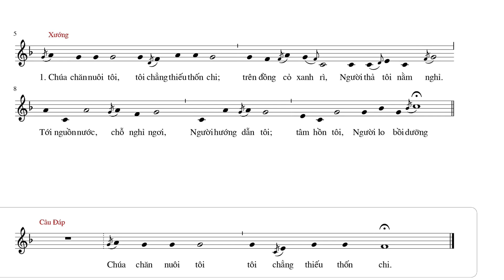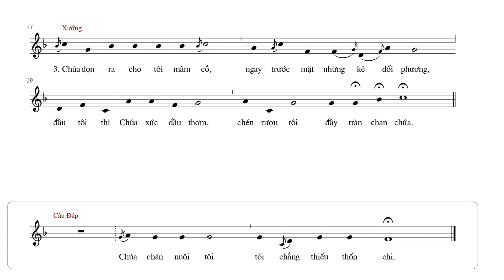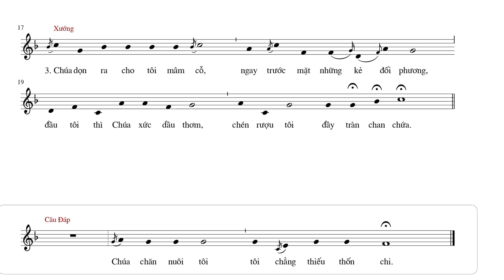Thánh Vịnh 22-Đáp Ca Chúa Nhật 16 Thường Niên Năm B-Phổ nhạc và đàn hát: Ngọc Oanh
Link tải bản nhạc Thánh Vịnh 22

Đáp Ca Chúa Nhật 16 Thường Niên Năm B
Phổ nhạc và đàn hát: Ngọc Oanh

Ðáp Ca:     Tv 22, 1-3a. 3b-4. 5. 6

Ðáp: Chúa chăn nuôi tôi, tôi chẳng thiếu thốn chi        (c. 1).
Xướng:

1) Chúa chăn nuôi tôi, tôi chẳng thiếu thốn chi;
trên đồng cỏ xanh rì, Người thả tôi nằm nghỉ.
Tới nguồn nước, chỗ nghỉ ngơi, Người hướng dẫn tôi;
tâm hồn tôi, Người lo bồi dưỡng.

2) Người dẫn tôi qua những con đường đoan chính,
sở dĩ vì uy danh Người. (Lạy Chúa,)
dù bước đi trong thung lũng tối, con không lo mắc nạn,
vì Chúa ở cùng con. Cây roi và cái gậy của Người,
đó là điều an ủi lòng con.

3) Chúa dọn ra cho con mâm cỗ,
ngay trước mặt những kẻ đối phương:
đầu con thì Chúa xức dầu thơm,
chén rượu con đầy tràn chan chứa.

4) Lòng nhân từ và ân sủng Chúa theo tôi,
hết mọi ngày trong đời sống;
và trong nhà Chúa,
tôi sẽ định cư cho tới thời gian rất ư lâu dài.